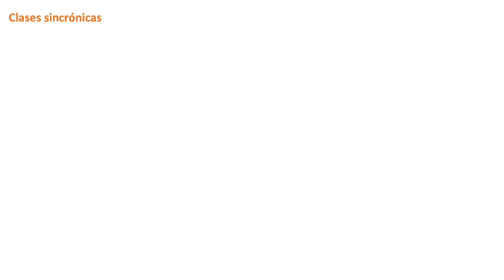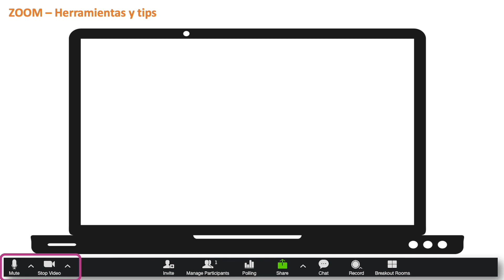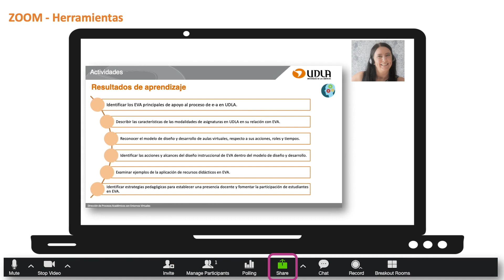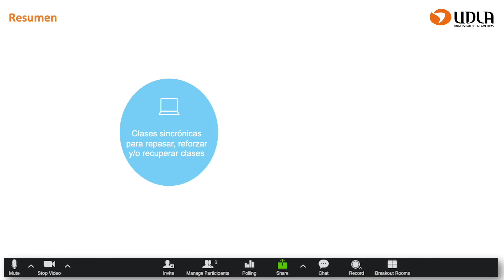Estrategias didácticas para el uso de ZOOM en clases sincrónicas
Video instructivo que explica cómo organizar una buena clase sincrónica y las características de zoom que potencian el trabajo colaborativo a distancia.